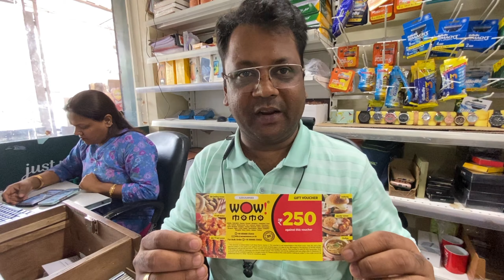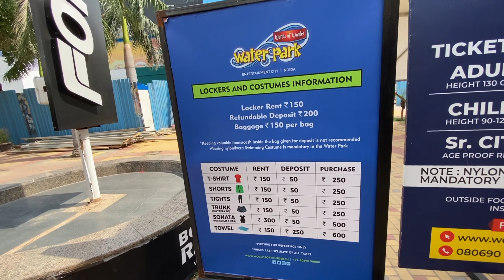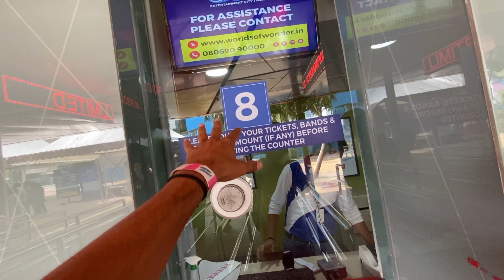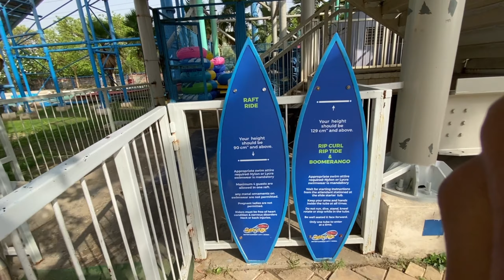Worlds of Wonder Water Park Noida Best WaterPark in Delhi Tickets Timings Food • Explore With Amrik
WoW Water Park Noida Worlds of Wonder Water Park Noida • Tickets Timings Food • Explore With Amrik

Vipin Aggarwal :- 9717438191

Hello Everyone, This video is all about my experience at Water Park at Worlds Of Wonder GIP Noida.
We had so much fun over there.
i hope you guys will enjoy this fun vlog.
Kindly let me know your views on the comment section below.
This is completely based on my experience,
nothing related to public opinion policies,
In Delhi NCR, you can find many amusement parks and water parks like Worlds of Wonder, Drizzling Land, Adventure Island, Fun N Food Village, Just Chill Water park, Jurasic Park Inn and many more.
But Water park in Delhi has a famous name known as WOW or Worlds Of Wonder Noida.
This is the best water park of delhi. In this video you can get the full video of wow water park.
Address :

 Sector-38 A, Entry Gate No. 11, Entertainment City, Adjacent The Great India Place Mall, Sector 38, Noida, Uttar Pradesh 201301

Your Questions :-

wow water park noida sector 18 ticket price wow water park open today
worlds wonder noida water park ticket price worlds wonder water park
 worlds of wonder open or not
worlds of wonder noida water park after lockdown
water park noida water park noida sector 18 ticket price water park noida wow